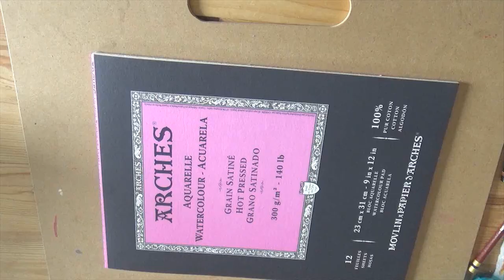Painting Deb from Dexter with Watercolours and Finetec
Painting Deb Morgan from Dexter using Watercolours and accented with Finetec

Materials:

Paper
- Arches Hot Press 100% Cotton Watercolour Paper 300gsm - 140lb

Sketching:
- Prismacolour Col-Erase pencils in Terra Cotta and Purple
- Swordfish sharpener and eraser
- Daler Rowney kneadable soft putty eraser (small)

Pan Paints:
- Sakura Koi Watercolours Pocket Field Sketch Box (with additional half pans by Windsor and Newton professional at the front of the box)
- FINETEC M600 Pearl Metallics Palette
Tube paints:
- Windsor and Newton Watercolours (mixture of Cotman and Professional)
- Holbein Watercolours

Lineart:
- Sakura Pigma Micron Pen (size 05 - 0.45 mm) in Sepia

Miscellaneous:
- ProTapes / Permacel Artist Tape
- Uniball signo broad pen (white pigment)